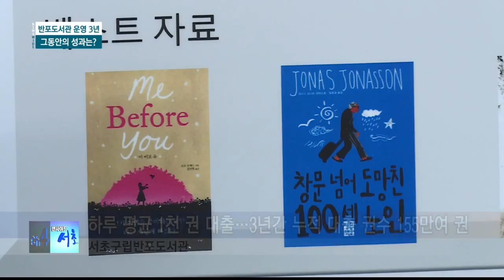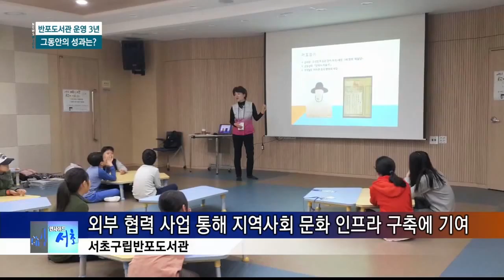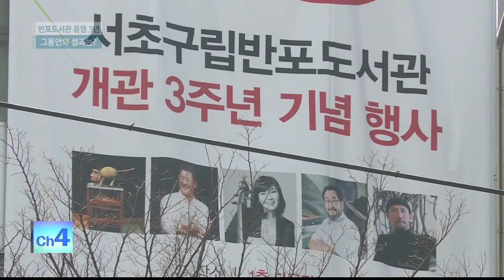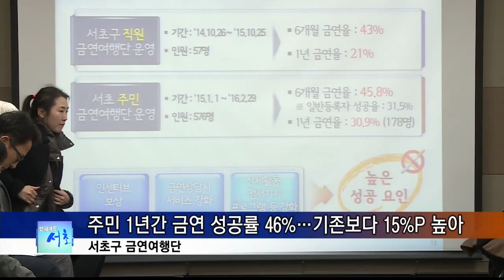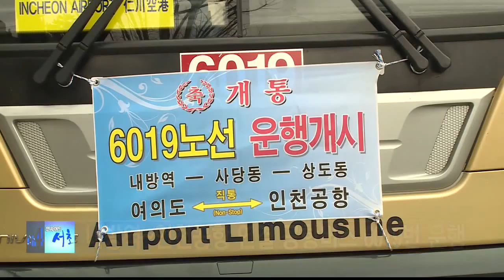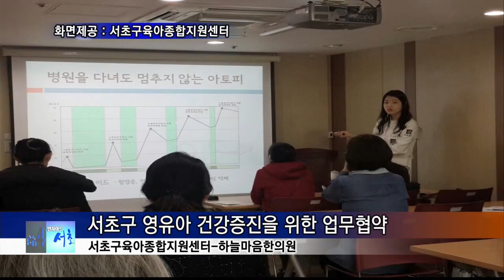160314 인사이드서초 251